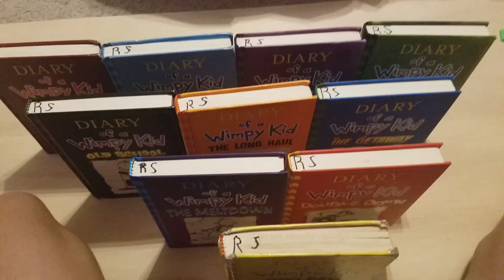Colorful Domino Screenlink ( dominowars2023 dominowarschallenge9 )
This is my Domino Wars 2023 Round 3 entry, where we had to create a beautiful Domino Setup or screenlink. I'm hoping this entry is enjoyable!